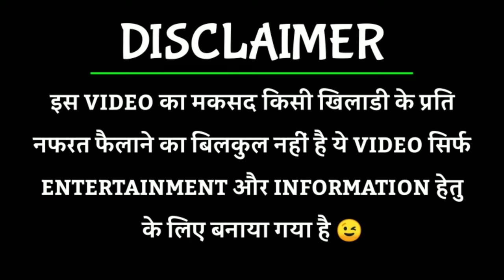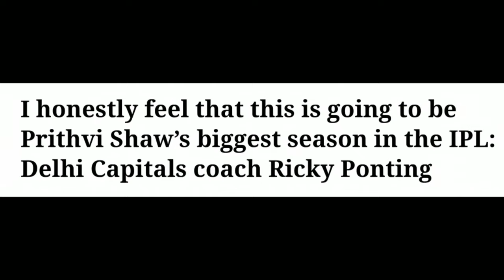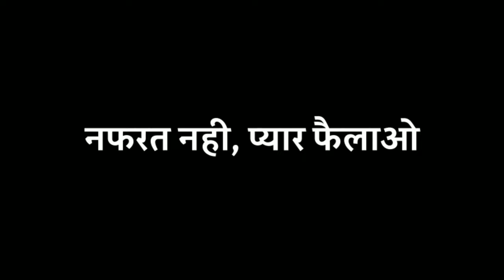IPL 2023 मे Delhi Capitals के सभी Flop खिलाडी 😱 | IPL 2023 Delhi Capitals All Flop Players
आ जाओ Telegram पर